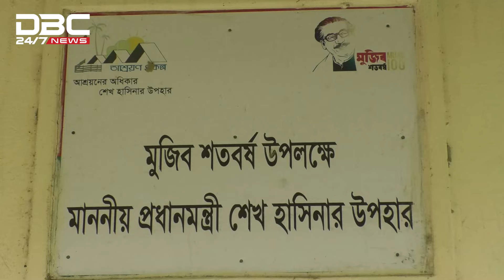রোজিনার ভাঙা কপাল আর জোড়া লাগলো না | DBC NEWS Special